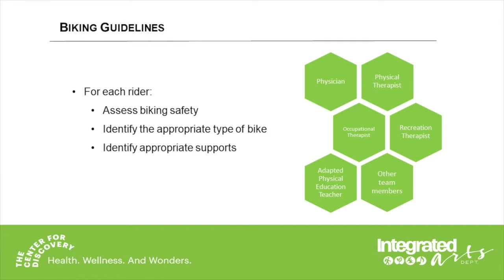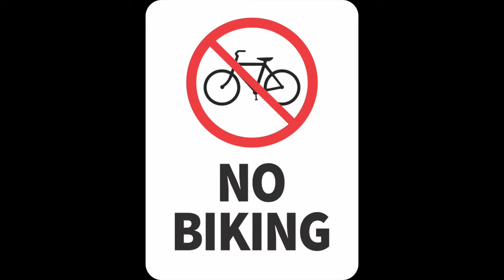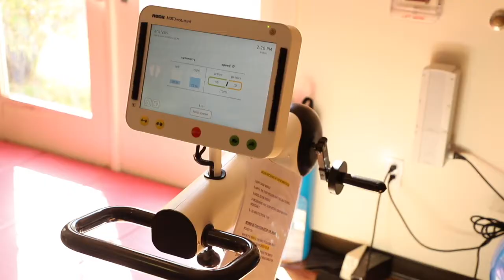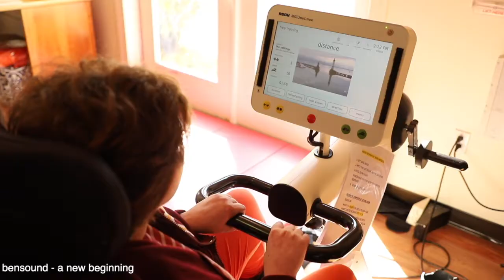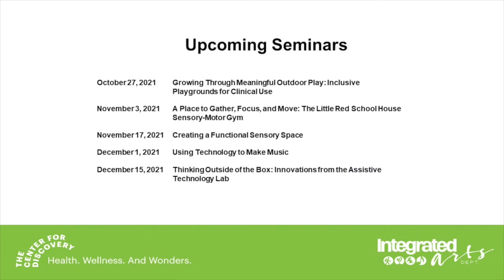On The Move: Recreation Bikes for Physical Activity